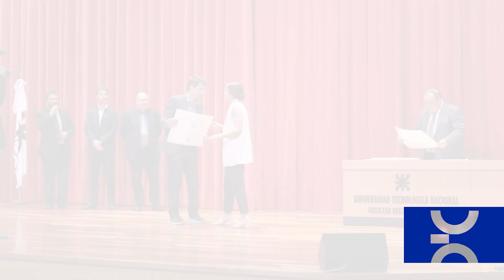La UTN - Córdoba junto a vos! Reconocimientos al Personal de la Facultad y Brindis de Fin de Año